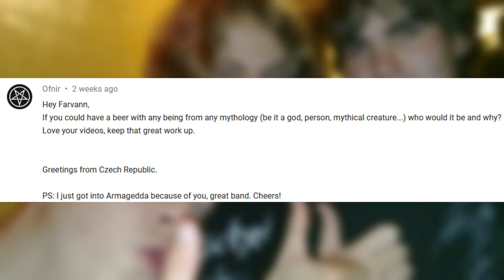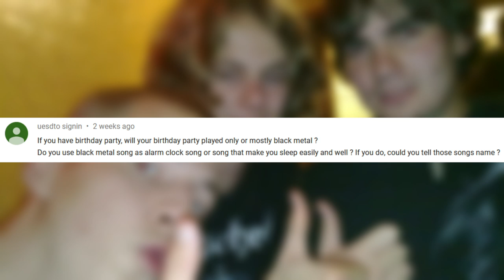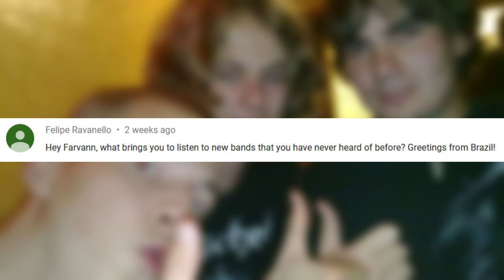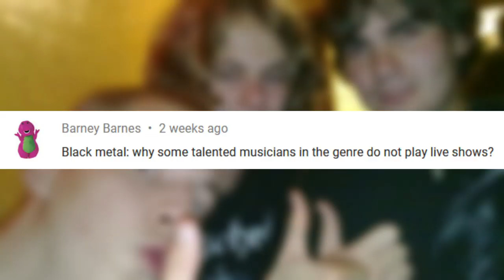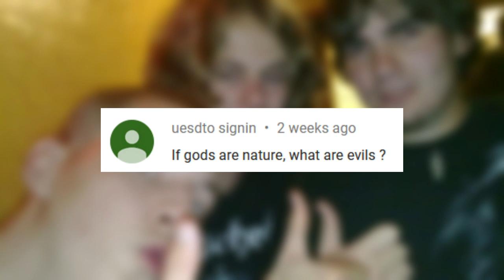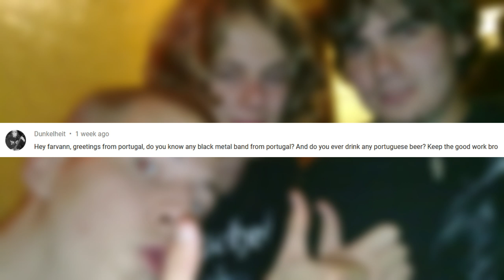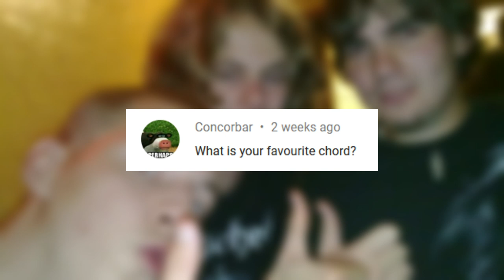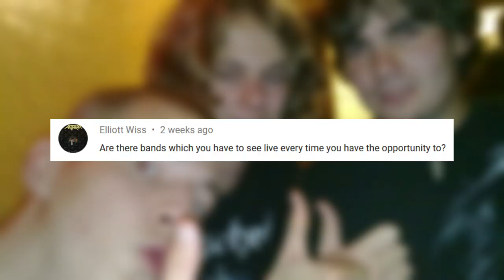Q&A #16: Making money from music, why vegetarian, favorite guitars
I don't know what to write here.